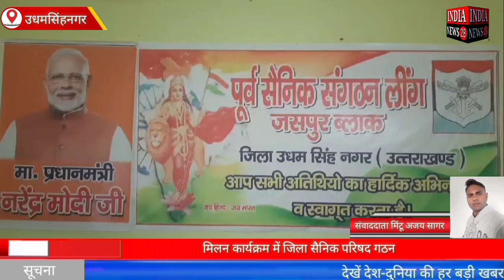मिलन कार्यक्रम में जिला सैनिक परिषद गठन